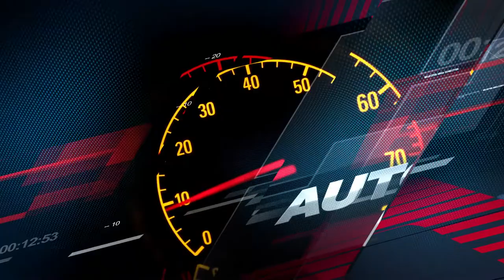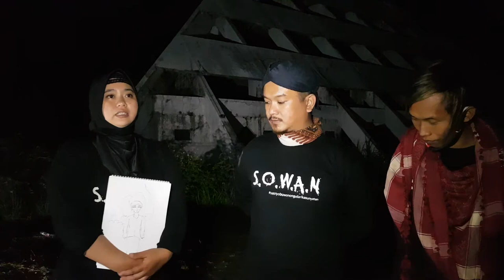Sowan - menguak misteri gedung piramid semarang part 3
tim yang penasaran karena cerita - cerita yang simpang siur tentang keberadaan makhluk gaib yang tinggal digedung tersebut sehingga melakukan perlawanan dengan energi yang sangat besar.